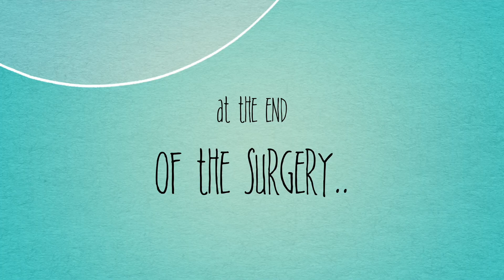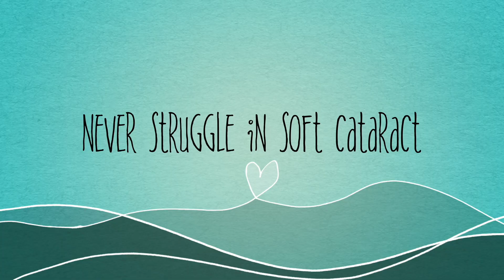Never Struggle in a Soft Cataract - Dr Ramakrishna Tadanki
@Dr Ramakrishna Tadanki.
Soft cataracts are very easy to manage but beginners tend to create trouble for two reasons.

 The trouble number one is making a small rhexis.  As the nucleus is soft, it is difficult to crack and emulsify. Therefore ,one tends to prolapse the nucleus forcefully with vigorous hydro dissection causing a PC blow out.

My points for good out come are

1) Wide rhexis

2) Prolapse the nucleus out of the bag